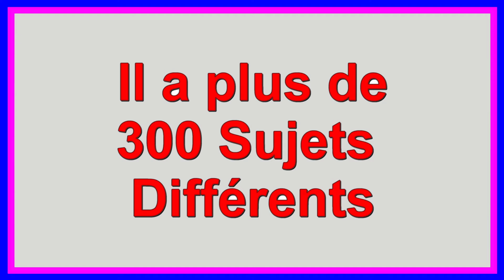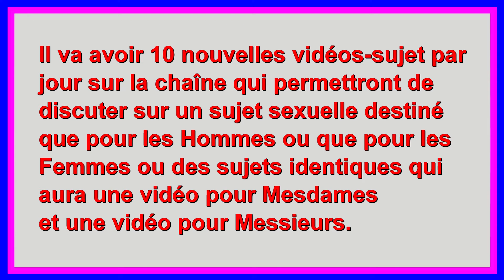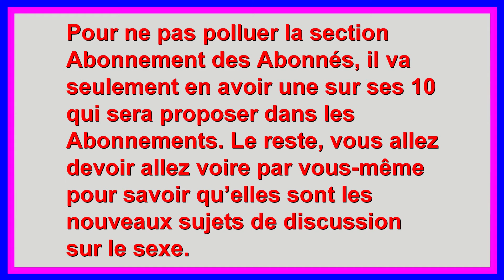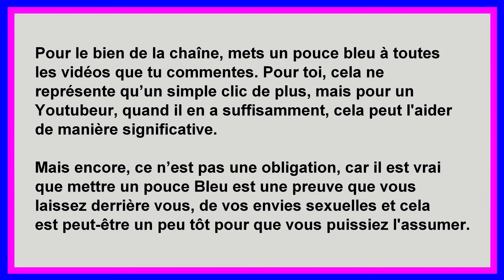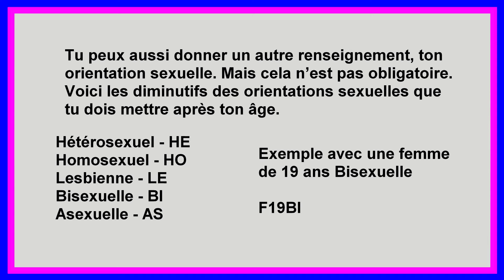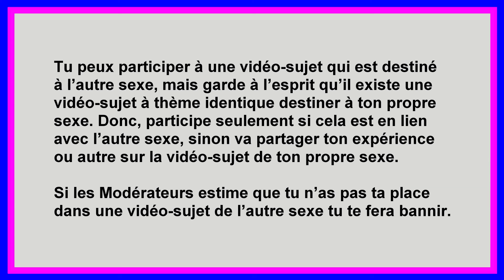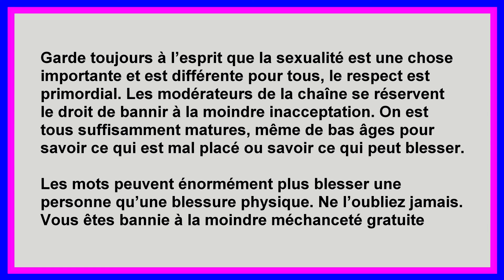Pour le sexe, Est-ce mieux avec une personne muscler ou avec un ventre douillet - Mesdames